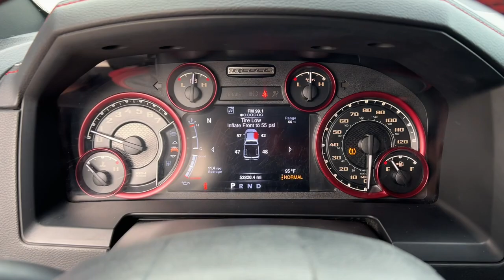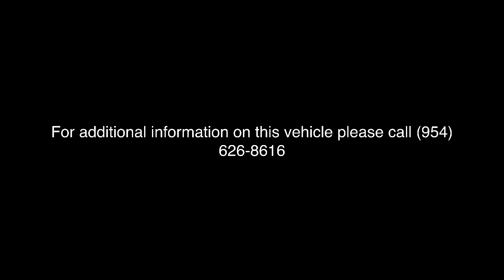2016 Ram 1500 Fort Lauderdale, Coconut Creek, Hollywood, Tamarac, Coral Springs, FL U406584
Brilliant Black Crystal Pearlcoat Used 2016 Ram 1500 Rebel available in Fort Lauderdale, Florida at Lipton Toyota. Servicing the Fort Coconut Creek, Hollywood, Tamarac, Coral Springs, FL area.

Lipton Toyota
1700 W Oakland Park Blvd

Recent Arrival! Brilliant Black Crystal Pearlcoat 2016 Ram 1500 Rebel HEMI 5.7L V8 Multi Displacement VVT 8-Speed Automatic 4WDbrbrbrOdometer is 42847 miles below market average!brbrbrBuy with Confidence as all of our cars are have been through a thorough 160 point inspection by our ASE certified mechanics. Our Finance team has over 75 years combined experience with all types of credit; working closely with 25+ banks we handle all credit situations. Please visit our showroom at 1700 W Oakland Park Blvd Fort Lauderdale FL 33311 to see our complete inventory. Lipton Toyota is proud to have served South Florida for over 30 Years. Call Click or come on by today.